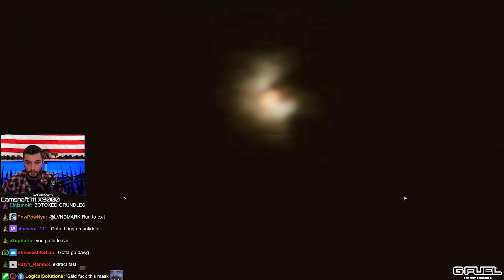HALLOWEEN EVENT SPECIAL HIGHLIGHTS - Escape From Tarkov